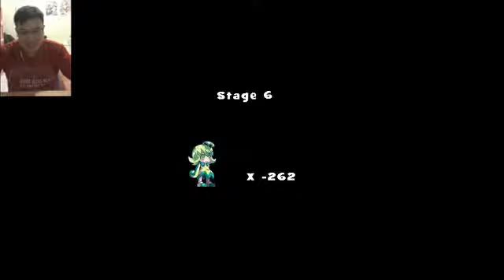Game yang bikin orang stress part 5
thanks yang uda nonton